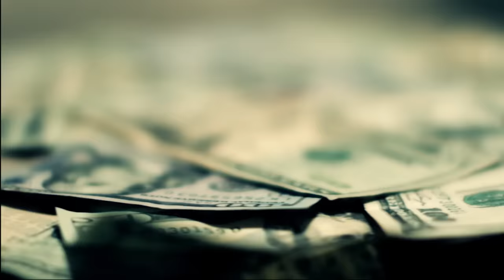How much money does MIRANDA SINGS make on YouTube 2016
How much money does MIRANDA SINGS earn on YouTube and how much income does MIRANDA SINGS make per month in actual dollar amounts. I will analyzed MIRANDA SINGS YouTube Income in detail and tell you the truth behind MIRANDA SINGS Success on YouTube and why MIRANDA SINGS rakes in the amount of money she does on her YouTube channel.